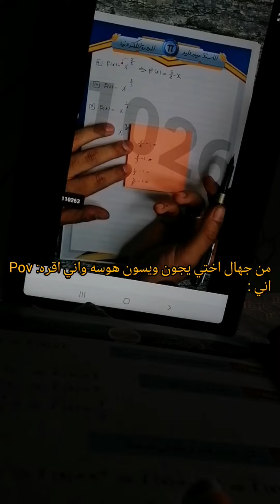استاذ حيدر وليد وجهال المنطقه😂